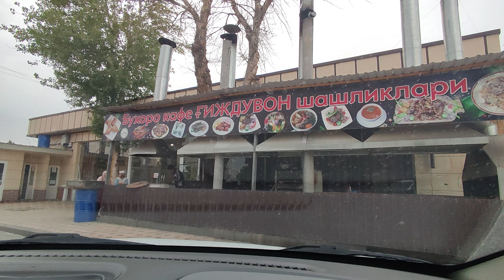Гиждуван кафе Бухара.